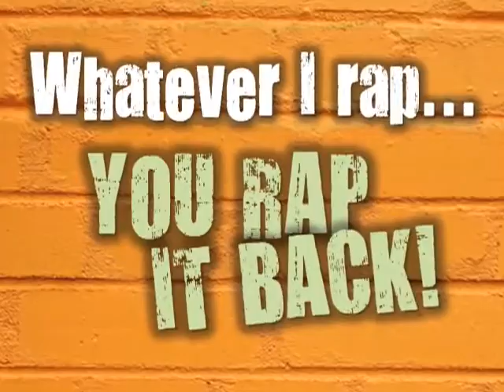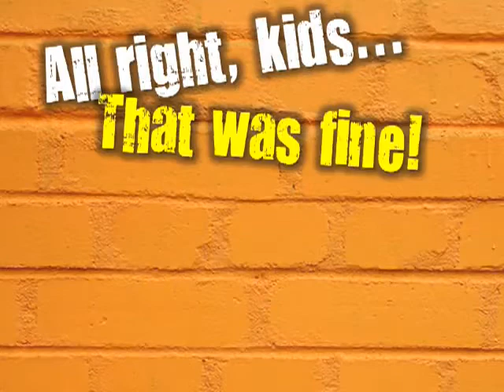Days of the Week Rap เพลงหนึ่งสัปดาห์มีเจ็ดวัน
This is an older version of an updated one online.  I like this one better because there is no distraction of funny dancing or anything else only lyrics.  I don't own this copyright and I did not produce this content and cannot find it online anymore but my students really love it and I wanted to pass it on to them and to you. เพลงหนึ่งสัปดาห์มีเจ็ดวัน